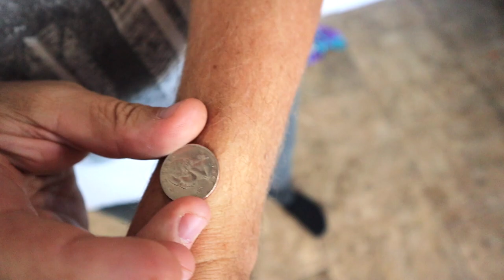Parents & Kids Try WEIRD PREGNANCY CRAVINGS Eating Challenge From BuzzFeed | Maeband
The Maeband Family can't stop laughing as they try weird pregnancy cravings from a list on BuzzFeed.  Watch this Parents vs. Kids challenge to see who can eat strange combinations of foods that would make most of us gag.

MAEBAND, the best-selling maternity belly band that temporarily transforms your favorite regular pants into maternity pants, is owned and created by Holly Kjar. This channel gives you a glimpse into her life as a business owner, wife and mom of soon to be 6 children. She shows everyone how juggling life can be a little bit tough, a little bit crazy, but a lot of fun.